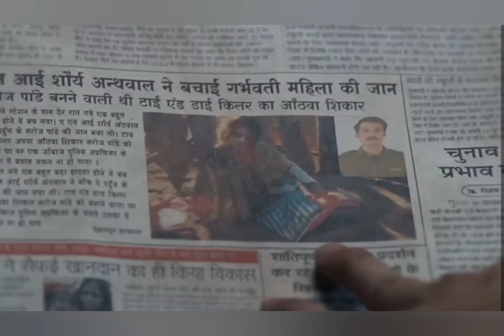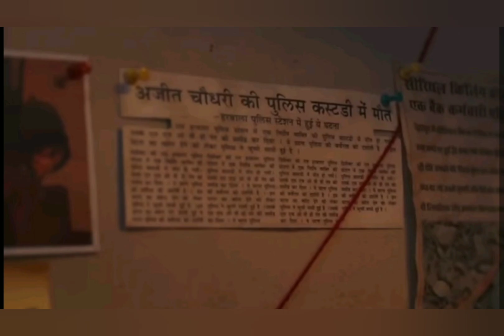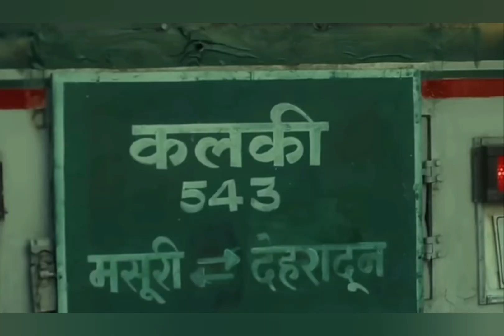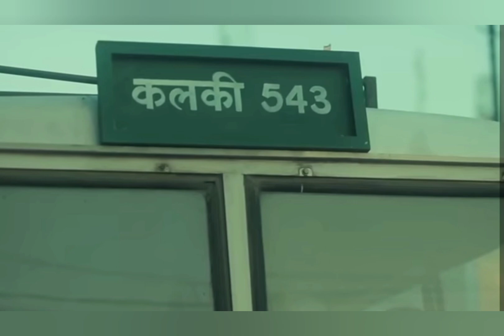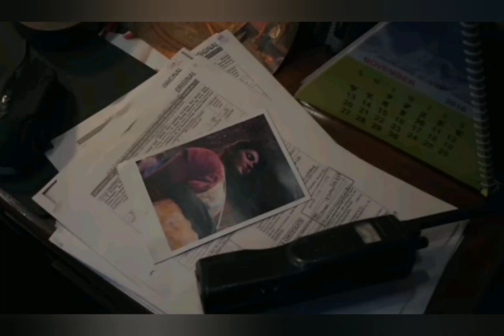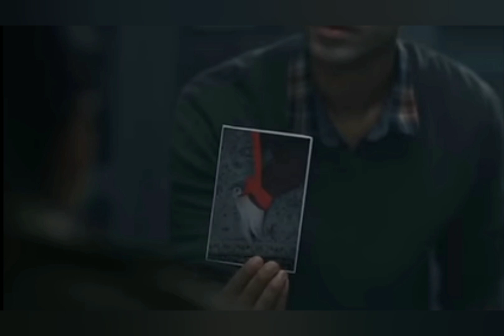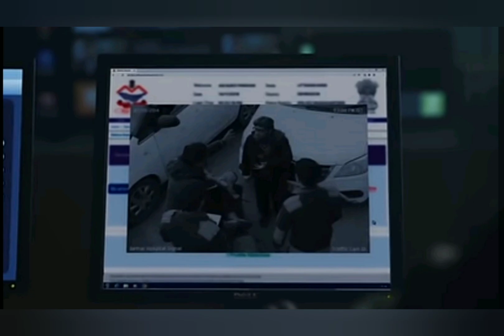Gyara 11 Gyara 11 Web Series Part2 Explained in Hindi | Gyara Gyara Full Movie